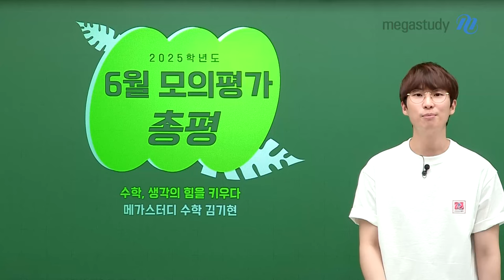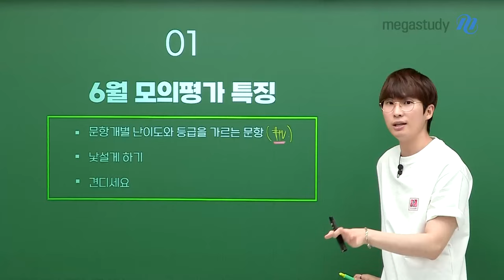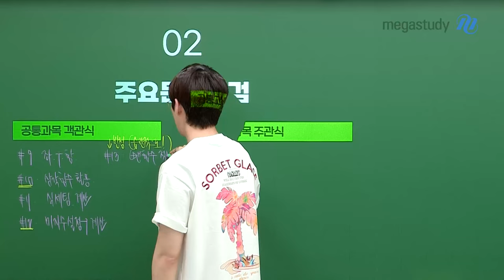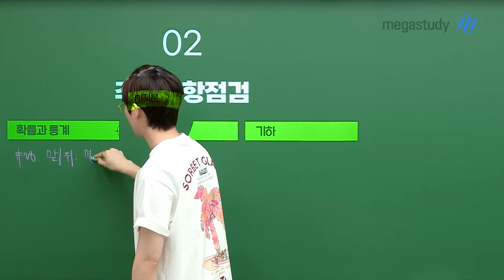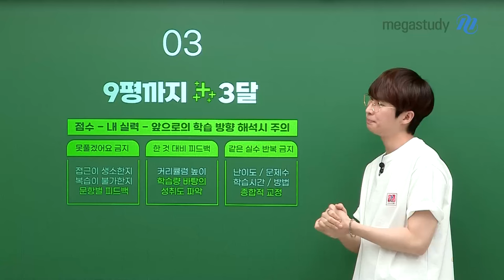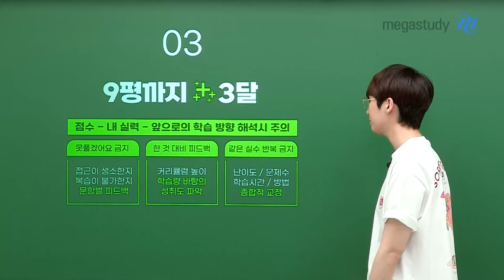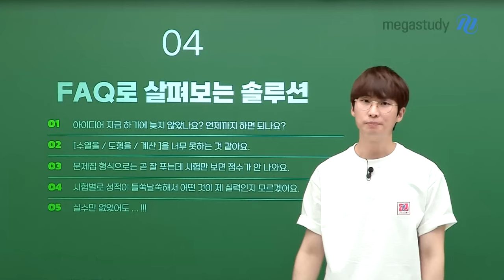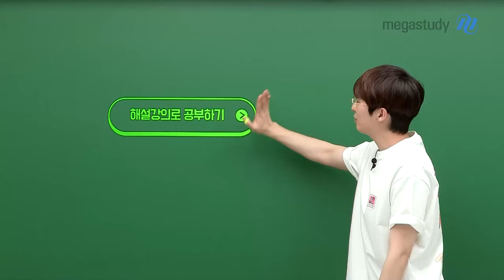[메가스터디] 수학 김기현 쌤 - 6월 모평 총평!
6월 모평, 수고하셨습니다:)

김기현 선생님이 알려주는 이번 6월 모평 특징 캐치하고,
다가오는 9평까지 어떻게 학습하면 좋을지 확인해 보세요!

◆ 6월 모의평가 특징
◆ 주요 문항 점검
◆ 9평까지 앞으로 3달!
◆ FAQ로 살펴보는 솔루션
◆ 성적대별 추천 방향